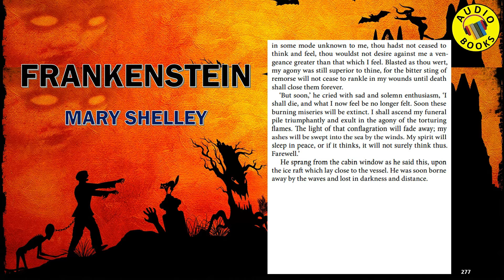Frankenstein - by Mary Shelley - PART 8 : Chapters 21-24 AudioBook 🎧📖 | GREATEST 🌟 AudioBooks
FRANKENSTEIN by Mary Shelley - FULL AudioBook | Greatest AudioBooks - Frankenstein; or, The Modern Prometheus, is a novel written by English author Mary Shelley about eccentric scientist Victor Frankenstein, who creates a grotesque creature in an unorthodox scientific experiment. Shelley started writing the story when she was eighteen, and the novel was published when she was twenty. The first edition was published anonymously in London in 1818. Shelley's name appears on the second edition, published in France in 1823.  (Summary adapted from Wikipedia.org)

Chapters 21-24

I was soon introduced into the presence of the magistrate, an old benevolent man with calm and mild manners. He looked upon me, however, with some degree of severity, and then, turning towards my conductors, he asked who appeared as witnesses on this occasion.
About half a dozen men came forward; and, one being selected by the magistrate, he deposed that he had been out fishing the night before with his son and brother-in- law, Daniel Nugent, when, about ten o’clock, they observed a strong northerly blast rising, and they accordingly put in for port. It was a very dark night, as the moon had not yet risen; they did not land at the harbour, but, as they had been accustomed, at a creek about two miles below. He walked on first, carrying a part of the fishing tackle, and his companions followed him at some distance. As he was proceeding along the sands, he struck his foot against something and fell at his length on the ground. His companions came up to assist him, and by the light of their lantern they found that he had fallen on the body of a man, who was to all appearance dead. Their first supposition was that it was the corpse of some person who had been drowned and was thrown on shore by the waves, but on examination they found that the clothes were not wet and even that the body was not then cold. They instantly carried it to the cottage of an old woman near the spot and endeavoured, but in vain, to restore it to life. It appeared to be a handsome young man, about five and twenty years of age. He had apparently been strangled, for there was no sign of any violence except the black mark of fingers on his neck.

Total running time: 51:21
This is a special recording.